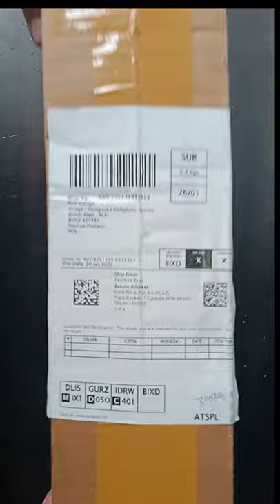SUBTON Tripod 3110 | Stand for Vlogging, video Shooting, YouTube (Tripod + Collar Mic)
SUBTON Photography Mobile Holder Tripod 3110 Camera Mobile Stand for Vlogging, Video Shooting, YouTube  Compatible with All Mobile Phones (Tripod + Collar Mic)